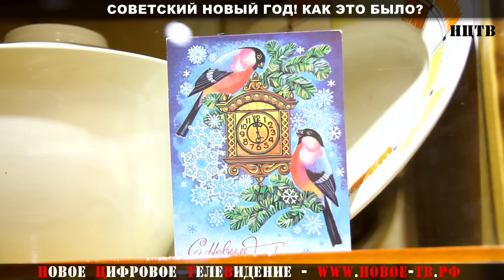Советский новый год! Как это было?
В краеведческом музее Хакасии можно вернуться в советский Новый год

Сделать селфи за новогодним столом в русской избе или на фоне советского телевизора. Краеведческий музей впервые разрешает фотографироваться в экспозициях, и даже, очень аккуратно трогать некоторые экспонаты.

Дисковый телефон или большой телевизор, накрытый салфеткой для современного ребенка - экзотика, для взрослых посетителей - ностальгия по детству или юности. Советский новый год - одна из экспозиций выставки «Новый год у ворот». Здесь можно увидеть такие родные многим стеклянные елочные игрушки, ковры, сервант с посудой и даже раритетную консервную банку из-под черной икры. Эта экспозиция больше нравится взрослым, говорят авторы идеи.
Вторая экспозиция - новогодний стол в русской избе конца 19 века, мяса на столе нет - не нашлось в фондах, а по традиции положено. Фото музейщики разрешают сделать и на печи или за прялкой. Еще две экспозиции - сказочные: избушка бабы яги и волшебный лес.